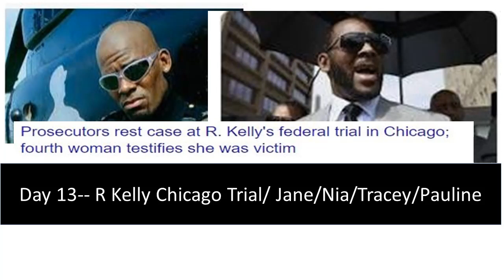R Kelly Appeal Tv-Day 13-Cross Examination of Nia/Pauline/Tracey-Why Their Stories Aren't Believable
Thank you for viewing and providing feedback on this podcast.